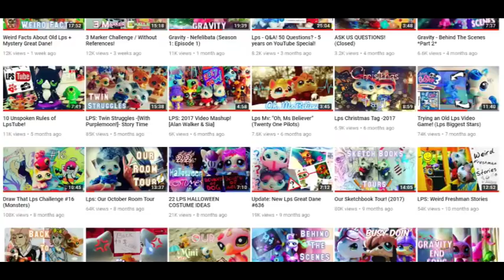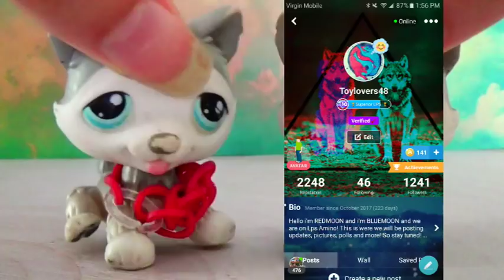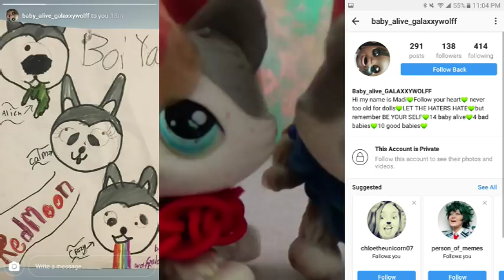Changing Our Channel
DON'T WORRY GUYS! We are still staying on YouTube! We are just making some changes to the content we'll be making. In the future you will see us slowly adding art videos to our channel, more often then Lps videos. WE STILL LIKE LPS! We just want to try something new, if you want more lps content from us, follow us on Lps Amino & Instagram! This changed was sparked because we realize we can't hang on to a sinking ship forever. See you in our next video! Peace out!
          -Redmoon & Bluemoon